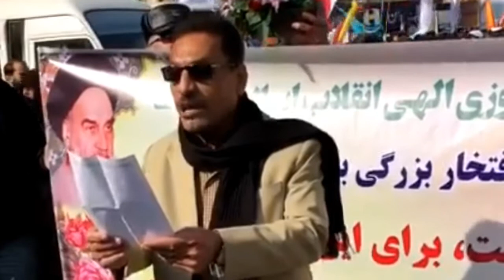كلمة والد الشهيد محمود ابو تاكي خلال مسيرة ذكرى انتصار الثورة الإيرانية - مشهد المقدسة 11/2/2018